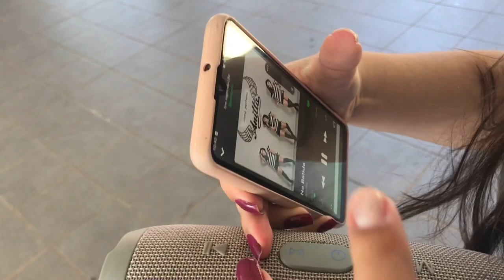VLOG NA TEMIDA ESCOLA (HERMINIO) 😂 MUITA VERGONHA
GOSTOU DO VÍDEO? JÁ TE CONVIDO A SE INSCREVER E DEIXAR SEU JOINHA PRA AJUDAR NOSSO CANAL A CRESCER E PARA QUE O YOUTUBE ENTREGUE ESSE VÍDEO PARA MAIS PESSOAS.

Edição - CapCut
Edição - IPhone 7